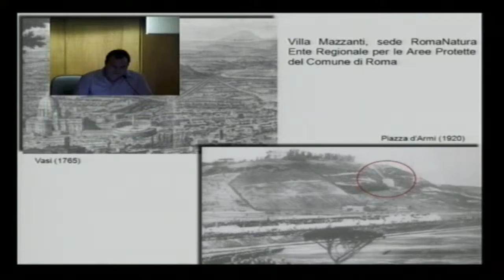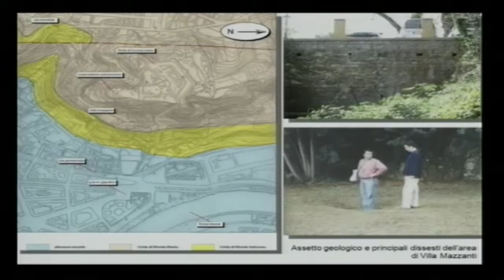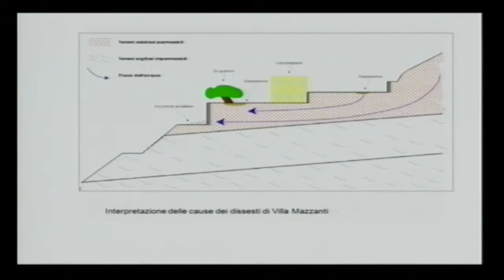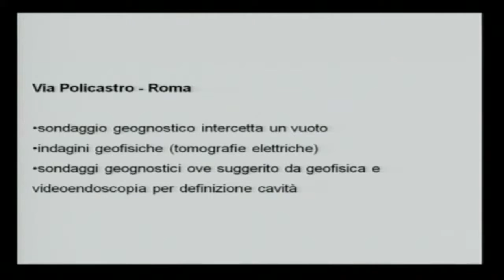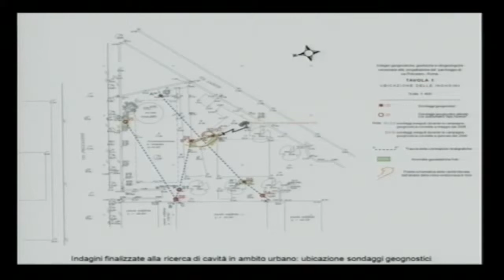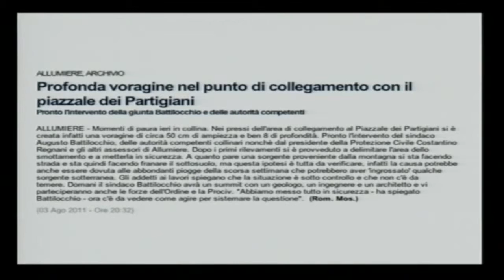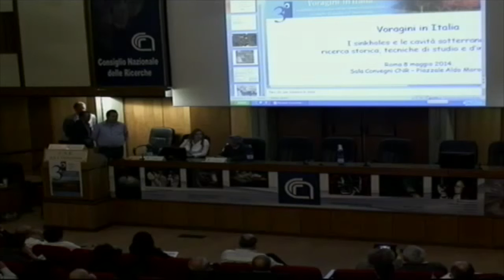Brancaleoni - SINKHOLE: L'ORIGINALITÀ DEL RUOLO DEL GEOLOGO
Intervento di Brancaleoni R., dal titolo:
SINKHOLE: L'ORIGINALITÀ DEL RUOLO DEL GEOLOGO al convegno Voragini in Italia